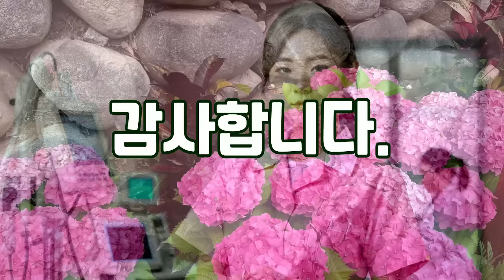실화사연-내가 일하는 병원 야간응급실에서 진료비 없어서 도망가는 형님이 가여워 내 비상금 몽땅 털어줬더니 "동서! 시댁 특급비밀 하나 알려줄까?" 내 초역대급 반격이 시작되는_썰맘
안녕하세요. 간호사로 일하고 있는 35살 여자입니다.